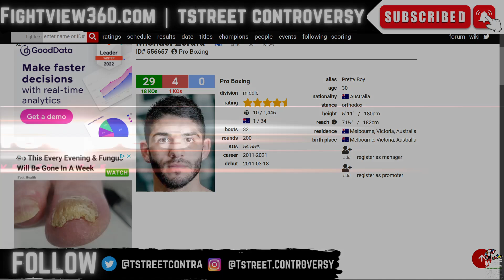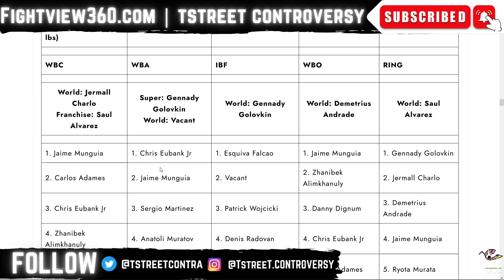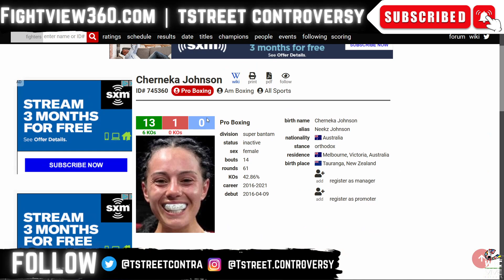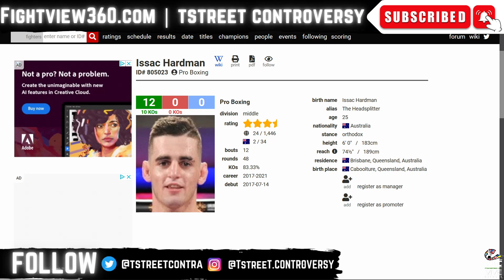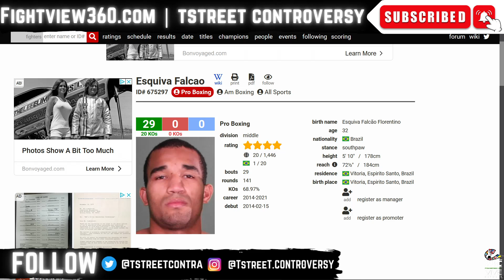😳 Issac Hardman Calls Michael Zerafa a DOG - Says GGG Will VACATE Belt - Calls Devin Haney HYPE JOB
- Tszyu vs Gausha RECAP - How would Tim do against Tony Harrison after Harrison defeated Sergio Garcia? Should figth happen in states or AUS?
- How would Tim Tszyu do against WBC Interim Champion Sebastion Fundora. Fundora defeated Erickson Lubin via trainer corner stoppage.
- Jason Moloney vs Francisco Portilla & Andrew Moloney vs Gilberto Mendoza Fight RECAPS & Whats next for both? Jason after 118lb WBC mandatory Nawaphon Kaikanha for Inoue Donaire 2 WINNER? Andrew's 115lb path? Haney Kambosos undercard possible?
- Whats next for Ebanie Bridges? No Jamie Mitchill next! Brigdes vs Thorslund? Yulihan Luna Avila?
- Devin Haney vs George Kambosos UPDATE April 2022 - Whats New?
- What's next for Paul Gallen? Next Fight PPV? Against Who? Nikita Tszyu on undercard? Sonny Bill?
- IBF Cruiserweight fight between Mairis Briedis and Jai Opetiaia postponed again.
- Justis Huni returns?
- Michael Zerafa vs Issac Hardman FIGHT WEEK Preview & Predictions
- Quick Hits - Liam Paro, Brock Jarvis, Alexander Volkanovski

- Errol Spence vs. Yordenis Ugas Full Fight & Undercard Preview | UNDERCARD - Isaac Cryz vs Yuriorkis Gamboa - Jose Valenzuela vs. Francisco Vargas - Cody Crowley vs. Josesito Lopez - Showtime Championship Boxing Prelims: Radzhab Butaev vs. Eimantis - Brandun Lee vs Zachary Ochoa - All Access Episode 2 PREVIEW |

- Tyson Fury vs. Dillian Whyte Purse Bid WON by Frank Warren’s Queensbury Promotions to be co-promoted by Top Rank and broadcast on BT Sport Boxing Box Office Pay-Per-View in the UK | UNDERCARD: Tommy Fury vs Daniel Bociansku - Isaac Lowe vs. Nick Ball - Anthony Cacace vs, Jonathan Romero |

- Conor Benn vs Chris Van Heerden on DAZN April 16th | UNDERCARD - Alycia Baumgardner vs. Edith Soledad Matthysse - Campbell Hatton vs. Lee Glover

- UNDISPUTED George Kambosos vs. Devin Haney Top Rank on ESPN Preview & Predictions - Devin Haney signs 3 fight deal with Top Rank Boxing? Winner of Kambosos vs Haney June 5, 2022 in Australia faces Vasyl Loma Lomachenko? Press Conference Review & RECAP |

- Canelo Alvarez vs. Dmitry Bivol for the WBA 175lb Title is OFFICIAL for May 7, 2022 on DAZN PPV for $59.99 for subscribers. Canelo is to face the GGG Gennady Golovkin vs. Ryota Murata WINNER in September. Undercard SET: Montana Love vs Gabriel Valenzuela - Filip Hrgovic vs Zhilei Zhang |

- Floyd Mayweather vs Don Moore May 14, 2022 on PPV | UNDERCARD: Anderson Silva, Badou Jack , TBA

- Andy Ruiz Jr to face MMA Kickboxer and boxer Tyrone Spong on July 16th in Mexico on Triller PPV | UNDERCARD TBA

- Marlen Esparza defeats Naoka Fujioka